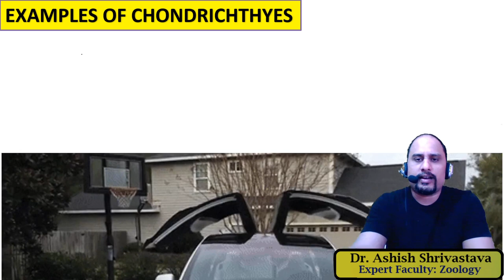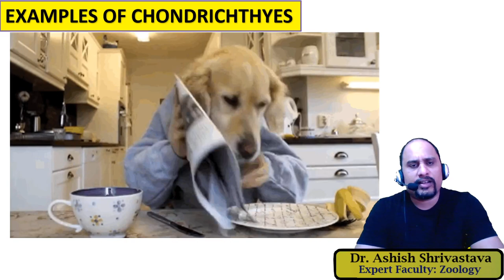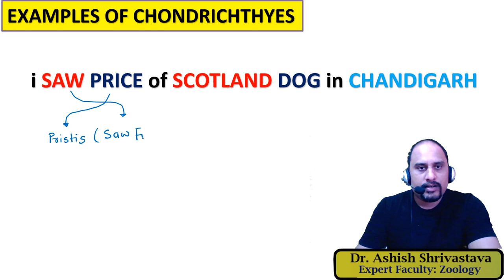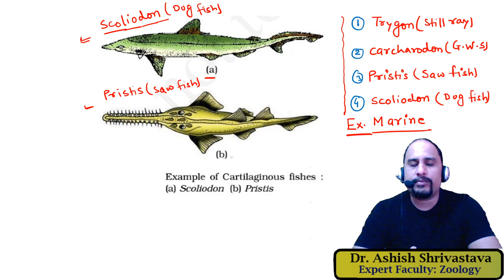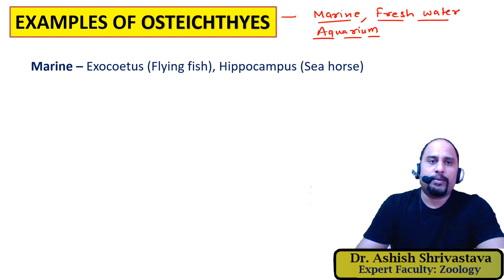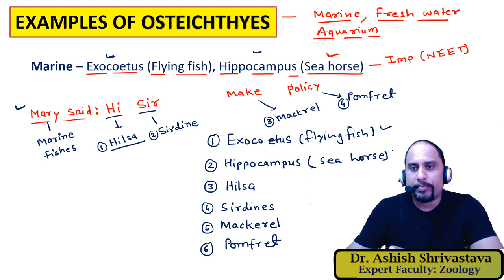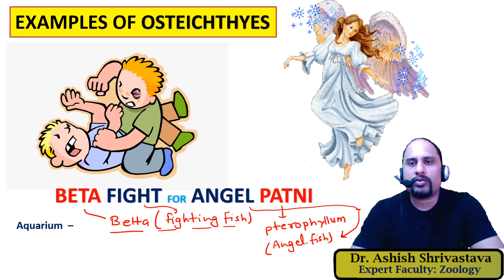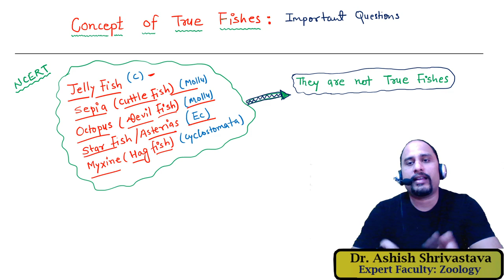SUPER CLASS PISCES PART TWO || VERTEBRATA || ANIMAL KINGDOM || NEET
This educational video explains examples of super class Pisces, i.e., examples of Chondrichthyes and Osteichthyes.